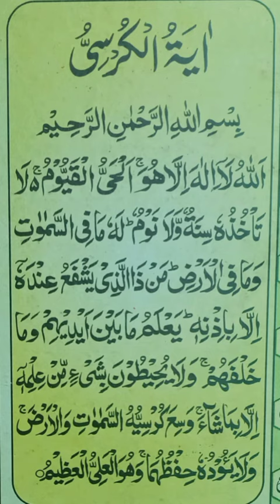Daily dua for every muslim Ayat-UL-Kursi Must Watch For Duniya o Akhirat